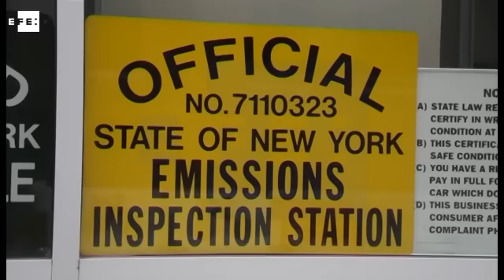Volkswagen, cerca de acuerdo millonario con EEUU sobre escándalo de emisiones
Washington (EEUU), 10 ene (EFE/EPA).- El fabricante de automóviles Volkswagen (VW) anunció hoy que está próximo a un acuerdo con las autoridades estadounidenses por el escándalo de los motores trucados que incluye multas por un valor total de 4.300 millones de dólares.